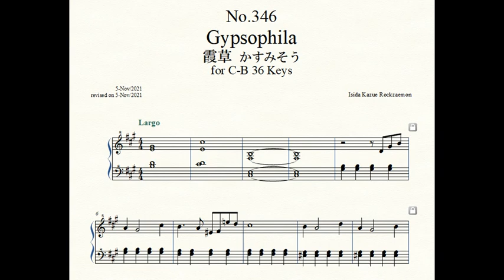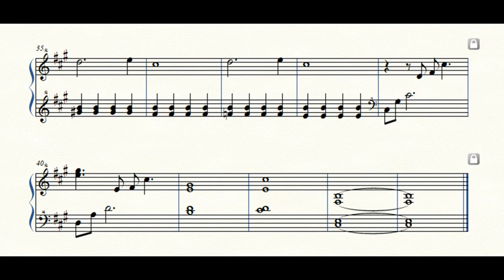Rockzaemon “Florum” Preludes for Celesta or Toy Piano No.346.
Rockzaemon.
Florum No.346. Vol.XXIX.

Gypsophila 霞草 かすみそう